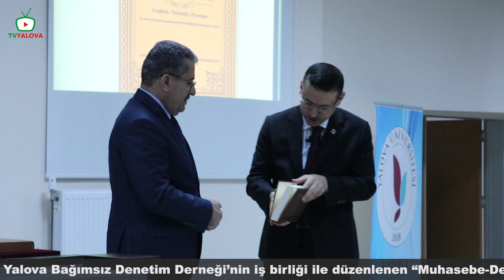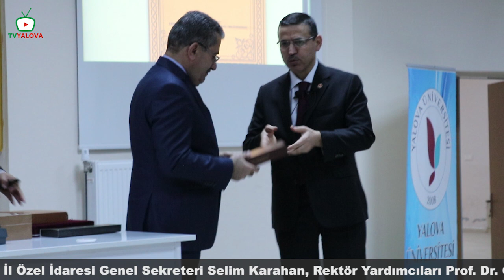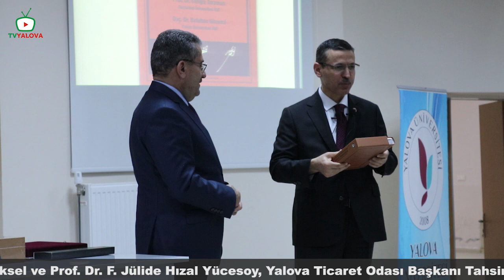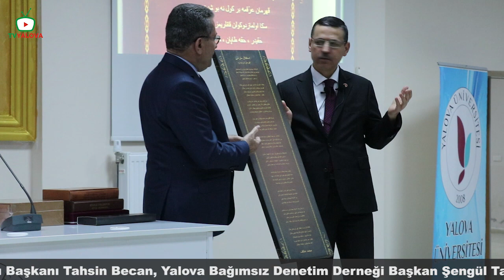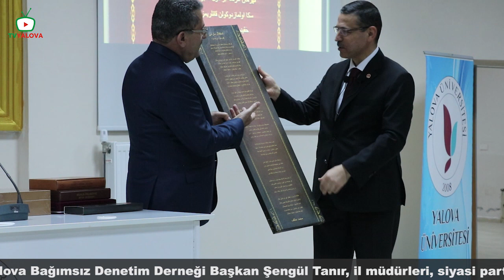Sayıştay Başkanı Yalova Üniversitesinde Konferans verdi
Yalova Üniversitesi Merkez Yerleşkesi’ndeki 15 Temmuz Salonu’nda gerçekleşen konferansa Yalova Valisi Muammer Erol, Yalova Üniversitesi Rektörü Prof. Dr. Suat Cebeci, Yalova İl Jandarma Komutanı J. Albay Mustafa Bakçepınar, Yalova İl Özel İdaresi Genel Sekreteri Selim Karahan, Rektör Yardımcıları Prof. Dr. Orhan Torkul, Prof. Dr. Fikret Yüksel ve Prof. Dr. F. Jülide Hızal Yücesoy, Yalova Ticaret Odası Başkanı Tahsin Becan, Yalova Bağımsız Denetim Derneği Başkan Şengül Tanır, il müdürleri, siyasi parti ve sivil toplum kuruluşları temsilcileri katıldı.

Saygı Duruşu ve İstiklal Marşı’nın okunması ile başlayan “Muhasebe-Denetim Mesleği Geçmişi, Bugünü, Geleceği” başlıklı konferans, Yalova Üniversitesi Rektörü Prof. Dr. Suat Cebeci’nin açılış konuşması ile devam etti. Konuşmasında Yalova Üniversitesi olarak ülkemize çok değerli katkılar sunan devlet büyüklerini öğretim üyeleri ve öğrenciler ile buluşturmaktan mutluluk duyduklarını ifade eden Prof. Dr. Suat Cebeci, Sayıştay Başkanı Seyit Ahmet Baş’a da konferansa katılımından dolayı teşekkürlerini iletti.

Özgeçmişinin okunmasının ardından sahneye gelerek sözlerine başlayan Sayıştay Başkanı Seyit Ahmet Baş, ilk olarak Yalova Üniversitesi Rektörü Prof. Dr. Suat Cebeci’ye; Sayıştay’ın ilk logosunun yer aldığı çini, 1363 yılında El Mazendarani tarafından ilk devlet muhasebesi ders kitabı olarak hazırlanan Risale-i Felekiyye, Oktay Güvemli tarafından hazırlanan Osmanlı İmparatorluğunda Devlet Muhasebesi ve Ortadoğu Muhasebe Tarihi kitaplarını ile İstiklal Marşı’nın orijinal yazılışının yer aldığı bir levhayı hediye etti. Rektör Cebeci’nin de Sayıştay Başkanı Seyit Ahmet Baş’a, Peygamber Efendimizi anlatan Hilye-i Şerif’i takdim etmesinin ardından konferans oturumu başladı.

Seyit Ahmet Baş Denetim ve Muhasebenin tarihçesini anlattı
İki bölümden oluşan konferansın ilk bölümünde Sayıştay özelinde denetim ve muhasebenin tarihçesi hakkında bilgi veren Seyit Ahmet Baş, ikinci bölümünde ise öğrencilere yönelik kariyer tavsiyelerinde bulundu. Osmanlı Devleti döneminde yayınlanan ilk gazete örneklerini katılımcılarla paylaşan Seyit Ahmet Baş, Divan-ı Muhasebat’ın kuruluşu ile ilgili de bilgi verdi. Divan-ı Muhasebat’ın merkezi bir yapıda olduğunu ve 1967 yılında yapısında herhangi bir değişiklik olmadan Sayıştay ismini aldığını ifade eden Seyit Ahmet Baş, “Osmanlı Devleti’nde

Sayıştay’a ‘bakiyenin başında’ anlamına gelen ‘Başbaki Kulluğu’ denirken, Karahanlılar, Gazneliler ve Selçuklular’da ise ‘Divan-ı İşraf’ olarak anılıyordu” dedi.

Sayıştay Başkanından öğrencilere önemli tavsiyeler
Konuşmasına öğrencilere tavsiyelerde bulunarak devam eden Sayıştay Başkanı Seyit Ahmet Baş, “Okul bitince düşünmekten ziyade şimdi kendimizi ölçüp tartalım ve şahsi özelliklerimizi değerlendirmeye çalışalım. Kişinin kendisini değerlendirmesi çok önemli. Kafamızdaki soru işaretlerini netleştirmemiz lazım. ‘Hangi mesleği seçmeliyim?’ sorusunun cevabını ararken bakacağımız ilk şey iş tatmini sağlamak ve mutlu olmak. Meslek sırtınızda yük olmaya başlamışsa bilin ki bir süre sonra şeker, tansiyon, kolesterol ve damar sertliği gibi rahatsızlıklar ortaya çıkmaya başlar. Bütün bunlar metabolizmanın o strese karşı üretmiş olduğu uyarılardır” diye konuştu.

Sayıştay Başkanı Seyit Ahmet Baş daha sonra ise Karar Ağacı üzerinden öğrencilerin kariyerlerine ‘Çalışan’ ya da ‘Girişimci’ olarak devam etmeleri durumunda karşılarına çıkabilecek tablolar hakkında bilgi verdi. Kamudaki iş imkanları hakkında da açıklamalarda bulunan Sayıştay Başkanı Seyit Ahmet Baş, mülakat sürecini örneklerle anlatarak katılımcılardan gelen soruları yanıtladı.

Yalova Bağımsız Denetçiler Derneği Başkanı Şengül Tanır’ın, Sayıştay Başkanı Seyit Ahmet Baş’a plaket takdim etmesinin ardından konferans sona erdi.

Popüler: "Muharrem İnce, "Barajı aştık''"